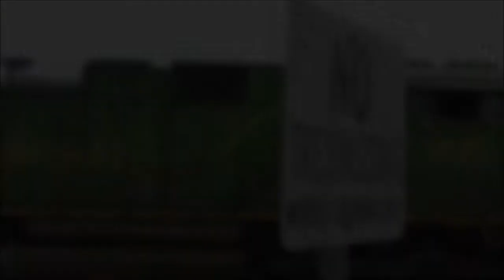NS 377 With Illinois Terminal Unit With Casey Thomason On The Throttle